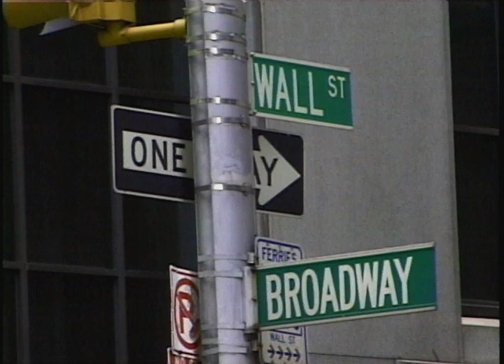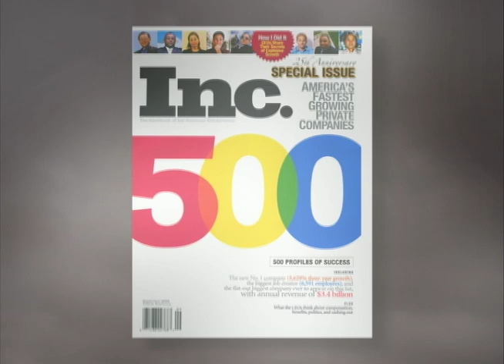Quinnipiac University BLHOF 2007 Murray Bros